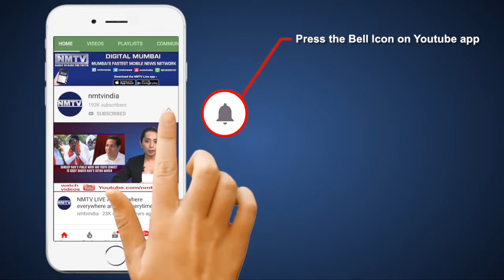Virar Hospital Tragedy : Devendra Fadnavis demands time-bound fire safety audit of hospitals